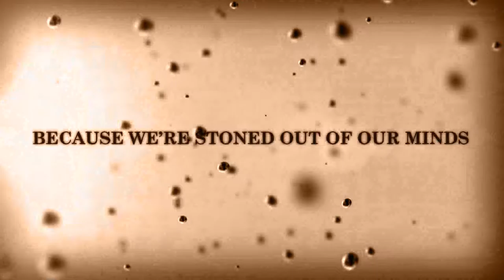Once Upon a Dime - Episode 23 - The Sick Stag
The tale of a patronis and thoughtless friends.